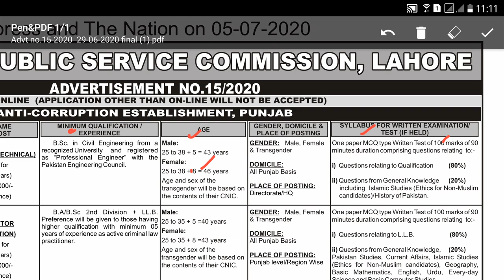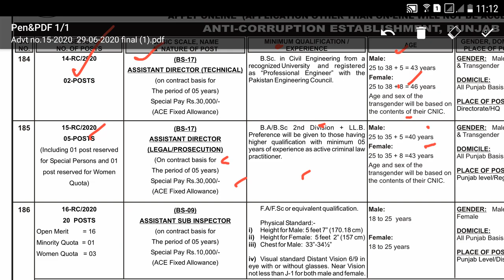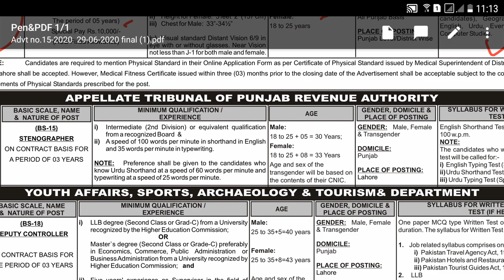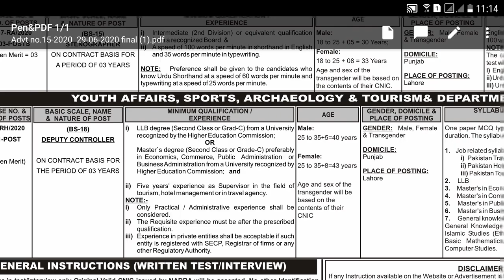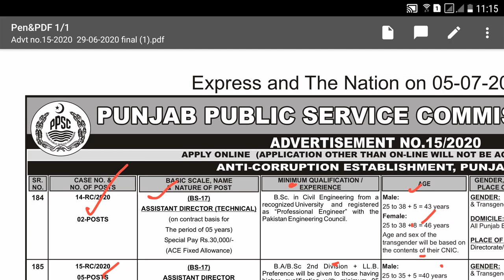NEW Jobs-PPSC- Sub Inspector Anti Corruption Dep(Join Online Classes anytime